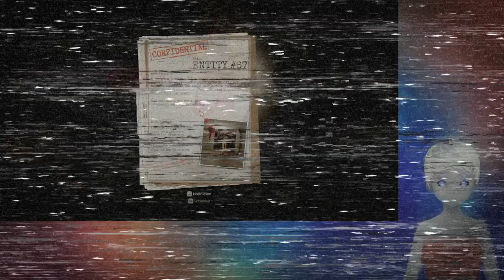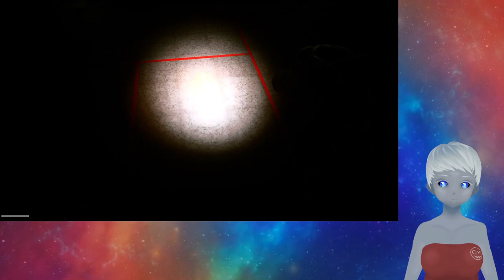Vanum und Ryoken landen Inside the Backrooms // Party´s zum streben schön Part 4/4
Vanum und @RyokenKunVT_Archive  landen Inside the Backrooms und suchen einen Ausgang. In einem gemeinsamen Twitch Stream habe Ryokenkun und ich Inside the Backrooms gespielt. Weiter geht´s mit der Party zu der wir am ende der letzten Folge gestoßen sind.